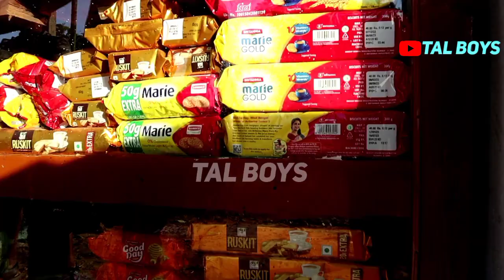কিপ্টে জামাই 😝 | Kipte Jamai | New Funny Video | Eachin | Maruf | Jamal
কিপ্টে জামাই 😝 | Kipte Jamai | New Funny Video | Eachin | Maruf | Jamal @GolporAddaNikhil @behudaboys9868

Script  :-  Eachin

Tal Boys 👇

Instagram id 👇

Eachin  Mamud